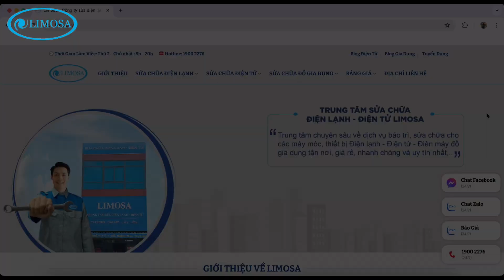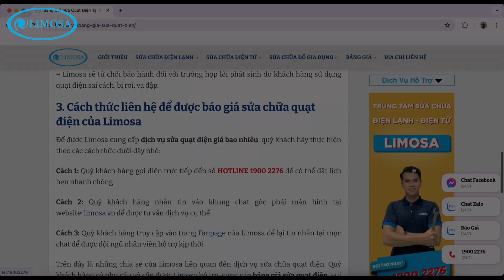Dịch Vụ Sửa Quạt Điện, Tháp, Điều Hòa, Hơi Nước Tại Limosa Chi Tiết Có Bảng Giá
Bạn đang gặp sự cố với chiếc quạt điện, quạt tháp, quạt điều hòa, quạt hơi,... tại nhà mình? Bạn không có thời gian hoặc không am hiểu về kỹ thuật để tự sửa chữa? Hãy đến với Limosa - dịch vụ sửa chữa điện máy, điện lạnh uy tín hàng đầu tại Việt Nam.
Với đội ngũ kỹ thuật viên dày dặn kinh nghiệm, Limosa cam kết:
- Sửa chữa nhanh chóng, chuyên nghiệp, hiệu quả.
- Sử dụng linh kiện chính hãng, đảm bảo chất lượng.
- Giá cả cạnh tranh, báo giá trước khi sửa chữa.
- Bảo hành dài hạn, uy tín.
- Phục vụ 24/7, kể cả ngày lễ và Chủ nhật.
Cùng Limosa theo dõi nội dung chi tiết video như sau:
0:29 - Một số lỗi thường gặp của các loại quạt
1:04 - Các vấn đề người dùng thường gặp
1:34 - Giới thiệu dịch vụ sửa chữa của Limosa
2:38 - Quy trình sửa chữa tại Limosa
3:55 - Phần kết

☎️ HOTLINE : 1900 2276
🏠 Address: 32, Đ. Lũy Bán Bích, P. Tân Thới Hòa, Q.Tân Phú, Tp. HCM